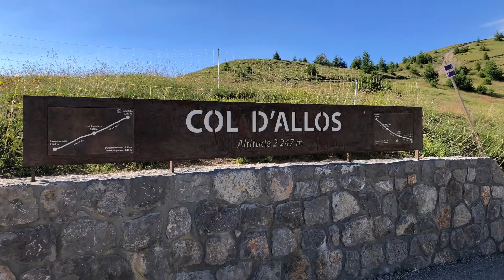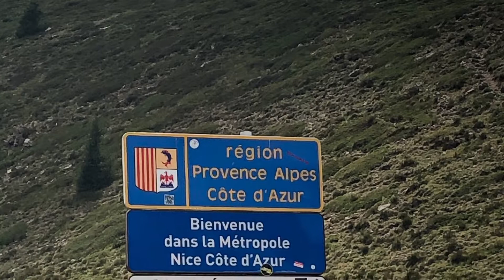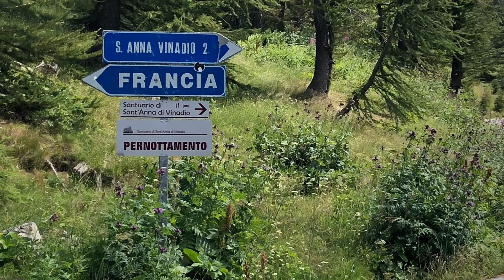還暦カップル、スクーターでジェノバからフレンチアルプスへ Scooter touring to Alpes-De-Haute-Provence from Genova Italy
Genova Italy → Nice, France →
Puget-Theniers → Entrevaux →
Allos → Barcelonnette →
Col de La Bonette
→ Pietra Porzio, Italy  → Savona